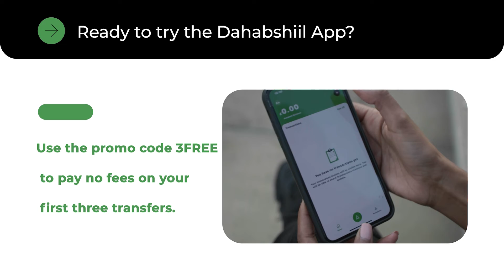Xuseen Mowliid Oo Lugtiisa Ku Waayey Dabaq Sadex Biyaano Uu Ka Soo Dhacay Sanad Ka Hor Hada Waa Nafo